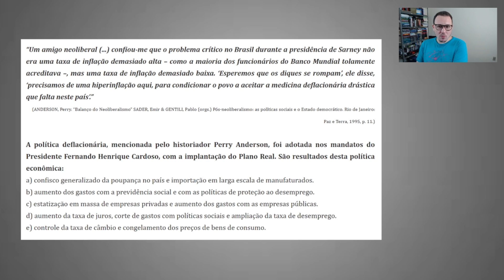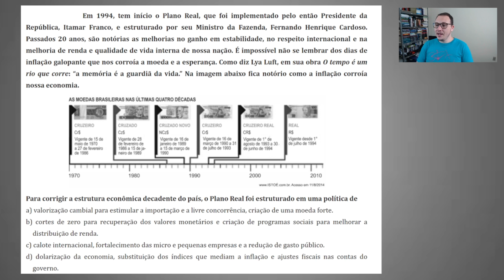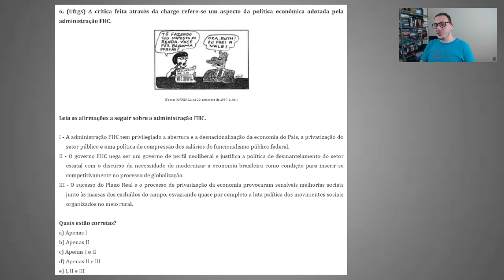RESPONDENDO QUESTÕES DE VESTIBULARES SOBRE O GOVERNO FHC